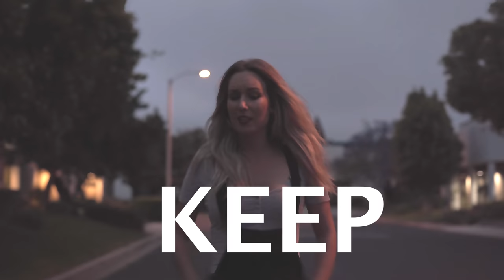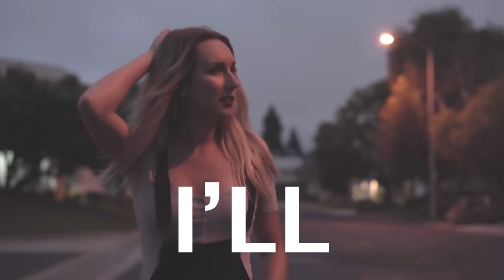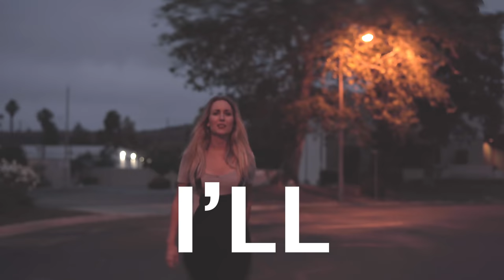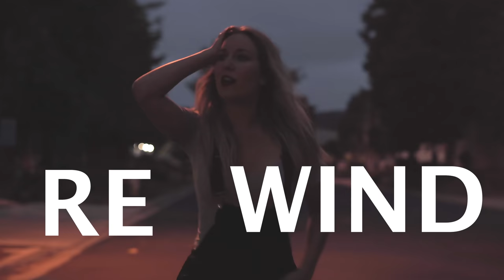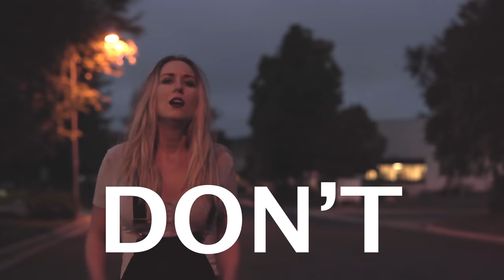Milou- Red Wine (Official Music Video)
A covid-19 style video, made at home on a $0 budget during lockdown! It's amazing how creative you are forced to become with no resources at hand!

I wrote and produced this song from my little laptop in my bedroom, about being in a relationship with someone who is as intoxicating as red wine, but you know the relationship is bringing out the worst in each other, and it isn’t good for you anymore. This song shows the contradictory feelings that go along with it. This song is best heard on a solo night drive, or at home with a glass of red wine, how uncanny! My newsingle, RED WINE Available MAY 28th, 2020 on all streaming platforms.

SUPPORT YOUR GIRL BY STREAMING IT, SAVING IT, OR SHARING IT WITH YOUR FRIEND!